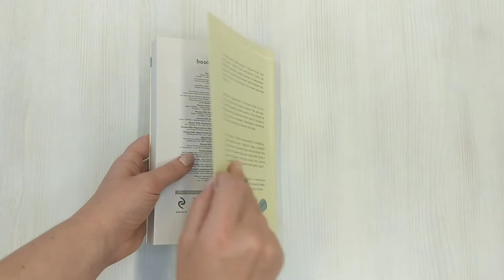Семья по соседству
В маленьком пригороде Плезант-Корт все друг друга знают. Дети не боятся гулять до позднего вечера, двери домов не закрывают на замок, а гостей встречает запотевший кувшин холодного лимонада. Но в один день все меняется. Изабелль приезжает в Плезант-Корт по работе. Во всяком случае, именно так она объясняет причину своего визита. Она совсем не вписывается в размеренную жизнь городка и очень скоро начинает привлекать внимание местных жителей, особенно женщин. Эсси, Эндж и Фрэн сближаются с Изабелль. Им интересно друг с другом, ведь у каждой – свои секреты. Почему Эндж контролирует все на свете? Почему Фрэн не подпускает мужа к ребенку? Почему три года назад Эсси гуляла с дочерью в парке, а домой вернулась одна? Как тяжело хранить секреты в маленьком пригороде Плезант-Корт. И как важно вовремя понять: большое видится на расстоянии.